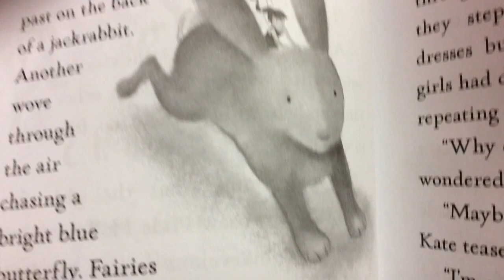Arlin-The Never Girls In A Blink